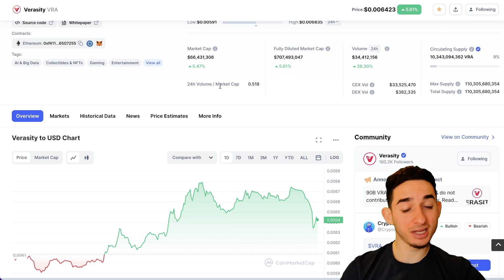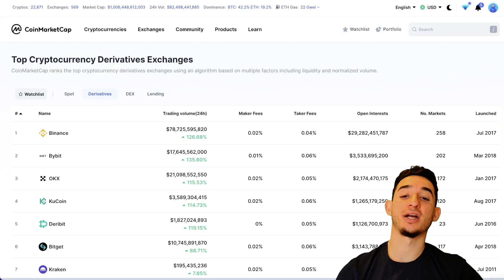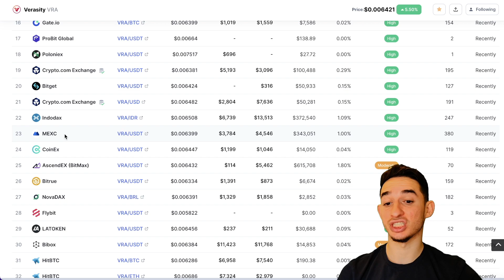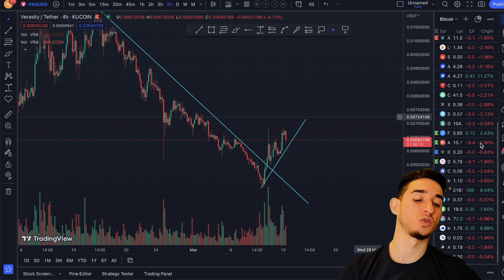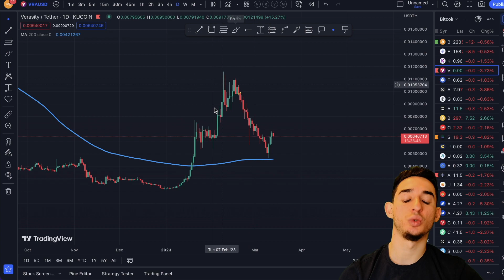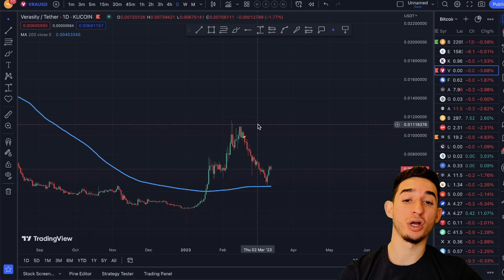Verasity - BYBIT LISTING 🚀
👆New leading crypto exchange!👆

Intro: 0:00
VRA talk: 0:30
Verasity Analysis: 4:03